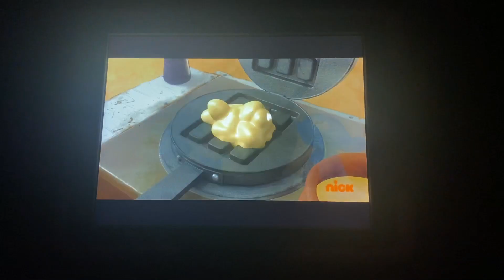Smurfs 2021 waffle Wednesday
Waffle Wednesday